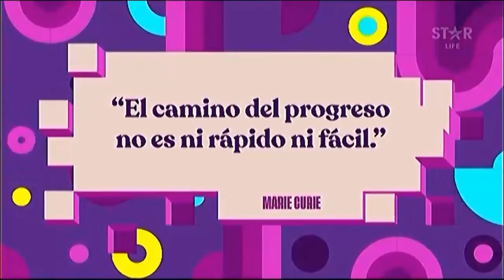Disney • SomosLasProtagonistas (Marie Curie) (Marzo 2022)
Revisando mis grabaciones lo encontré. ;)

Rec: 04/03/22